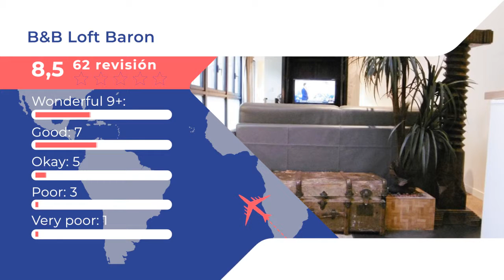B&B Loft Baron |Comentarios de clientes. Opiniones reales. París, Francia